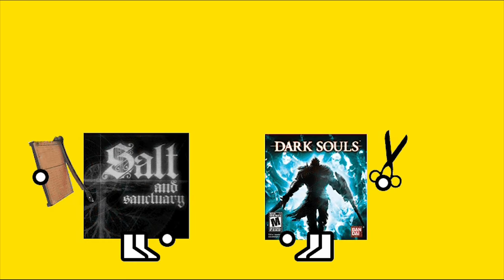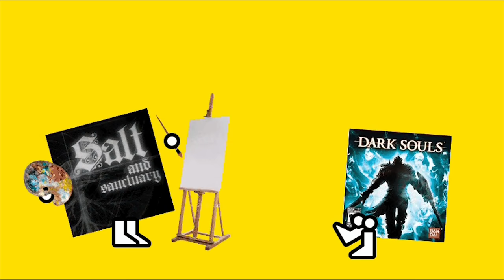Salt and Sanctuary (Zero Punctuation)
This week, Zero Punctuation reviews Salt and Sanctuary.